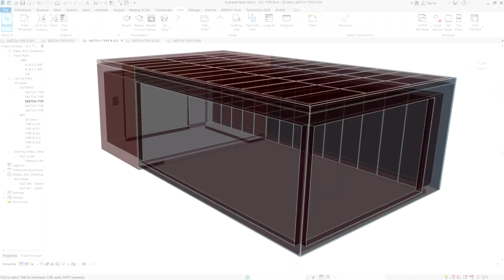Your private luxury supercar showroom | SUPERCAR CAPSULE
The SUPERCAR CAPSULE project is a new concept aimed towards car lovers and enthusiasts who go the extra mile for understanding and appreciating an automobile’s qualities.
The SUPERCAR CAPSULE is dedicated to showcasing your car in a space designed just for it: that is to say, your private luxury car showroom. A palette of unique ports that keep the automobile in a closed space and emerge as if from a dedicated place. After all, your car should get just as much attention as your home and its design, and even contribute to its aesthetic experience.

"The brands, car models and related images here represented are taken from the internet and belong to the owners of the related intellectual property rights. The published contents are prepared with meticulous care and diligence, in compliance with the rights of third parties. Supercarcapsule declines all liabilities, direct and indirect, towards any third party, for any inaccuracies, errors, omissions or damages of any kind that may derive from the use of these elements".